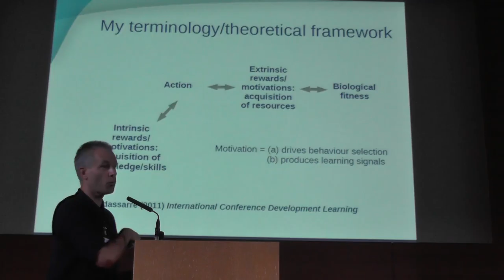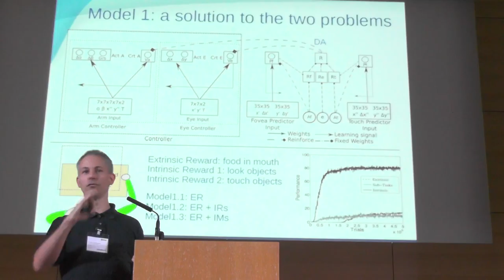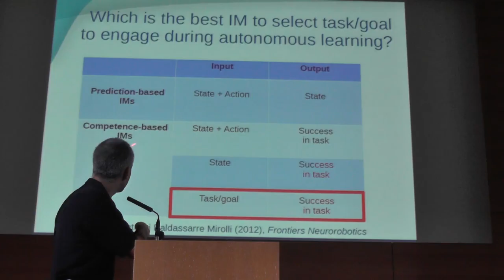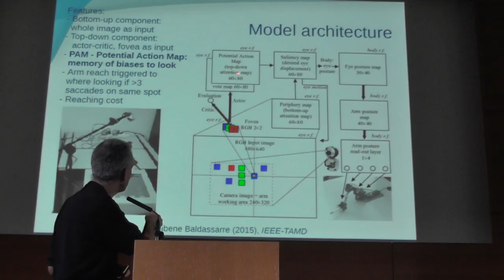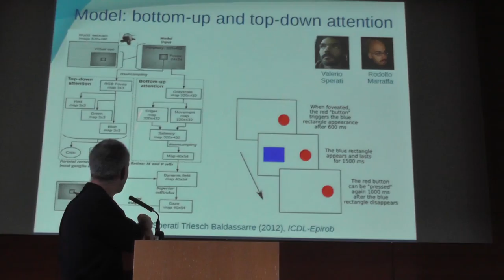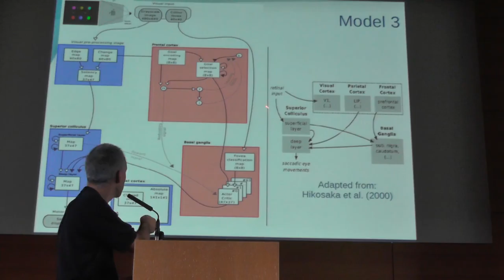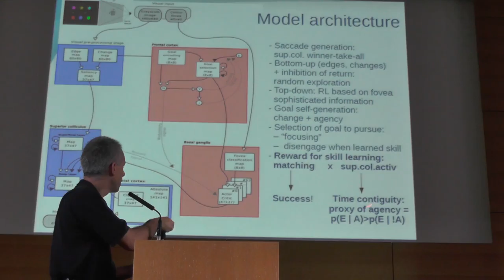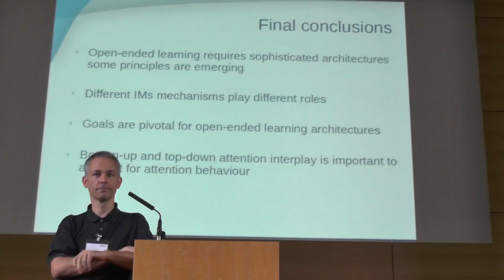Neurocuriosity 2016 - Gianluca Baldassarre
Bio-inspired computational models of the development of attention skills: intrinsic motivations, goals, and learning. (Introduction missing)